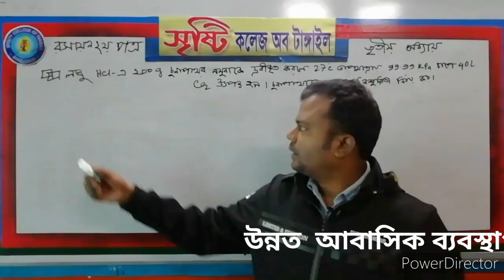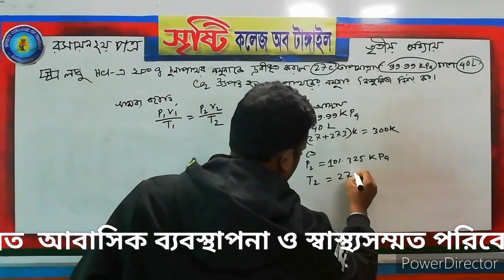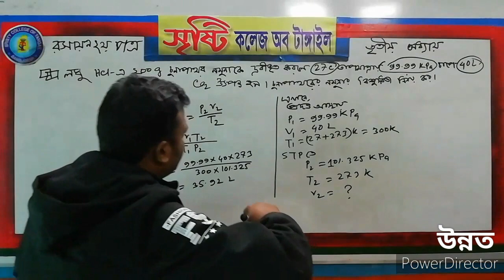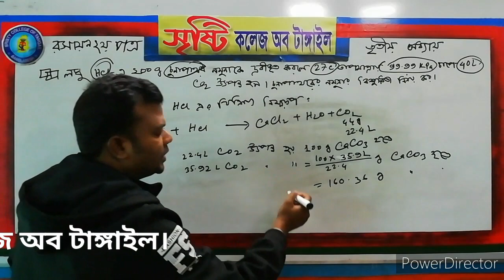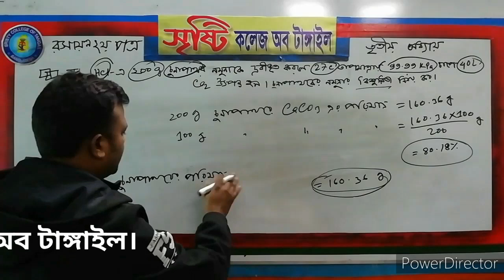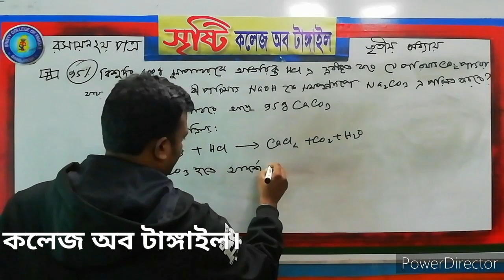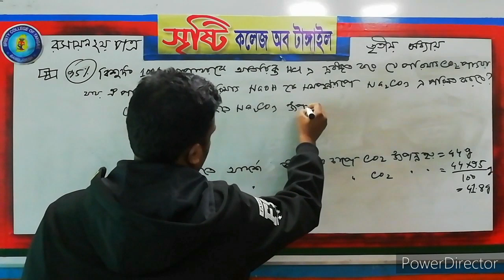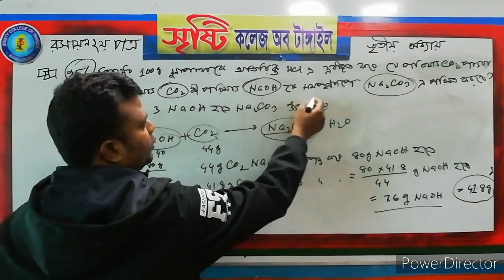রসায়ন ।। একাদশ ও দ্বাদশ শ্রেণি ।। দ্বিতীয় পত্র- তৃতীয় অধ্যায় ।। গণিত (লেকচার-০২)